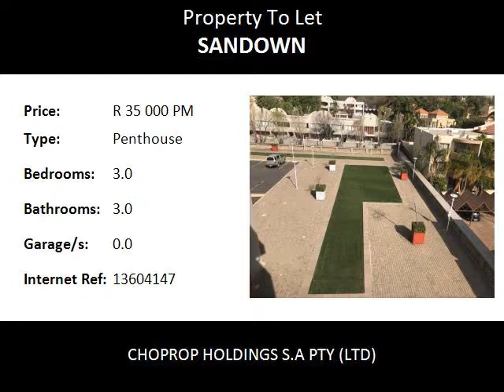3.0 Bedroom Penthouse To Let in Sandown, Sandton, South Africa for ZAR R 35 000 Per Month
Bedrooms: 3.0
Bathrooms: 3.0
Garages: 0.0
Price: R 35 000 Per Month

Property Description:

Sandton Sandown
Penthouse Apartment, 3 bedroom, 3bathroom, Sandton, Available Immediately
A 3 bedroom 3 bathroom penthouse, 2 ensuite penthouse in the heart of Sandton.  This is a fully furnished apartment and is available for immediate occupation.  Spacious and bright apartment with open plan lounge, kitchen and dining area.  There is a jacuzzi in the lounge that overlooks the beautiful views of Sandton.  CLose to all amenities and easily accessible to the highways.
Kitchen is fully fitted with stove and oven.  This is a stunning apartment with great views.  The main bedroom has an adjoining small study.
There is 2 parkings for this unit.  24 hour double security. Ideal for a family or corporate rental

3 bedroom 3 bathroom penthouse, 2 en-suite
Penthouse in the heart of Sandton
Fully furnished
Spacious and bright apartment
Jacuzzi
Views of Sandton
Kitchen is fully fitted
Small study
2 parkings
24 hour double security